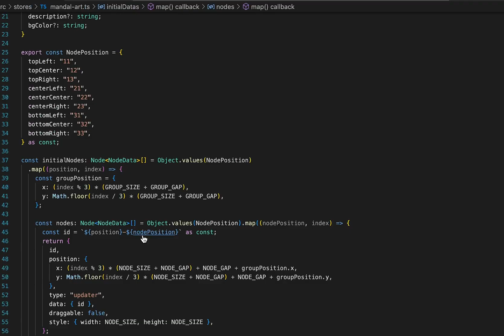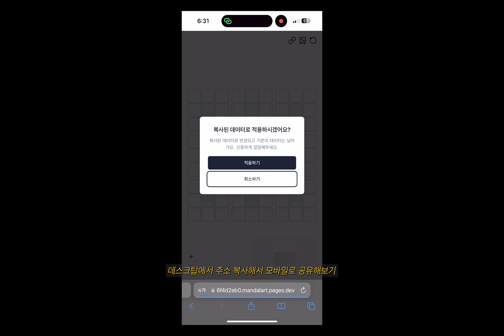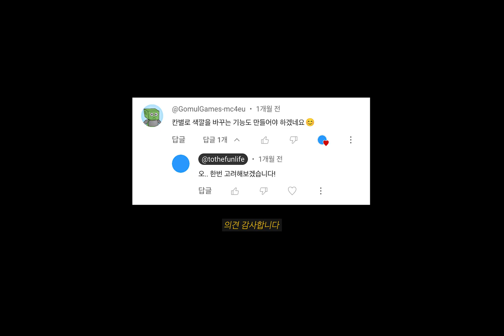만다라트 웹사이트 공유하기 기능 개발하기 (만다라트 웹사이트 만들기) | Web Devlog #4